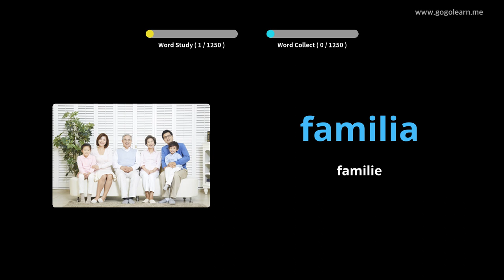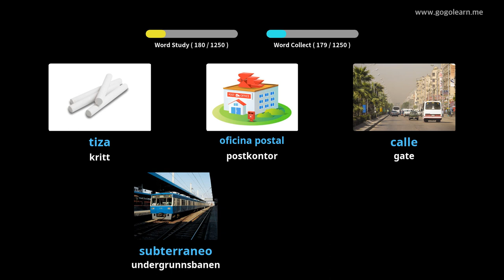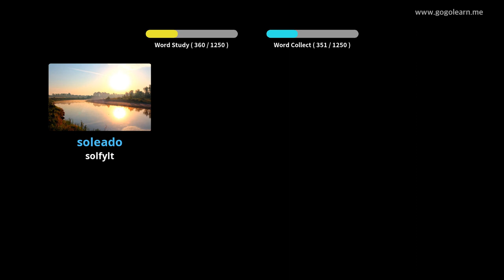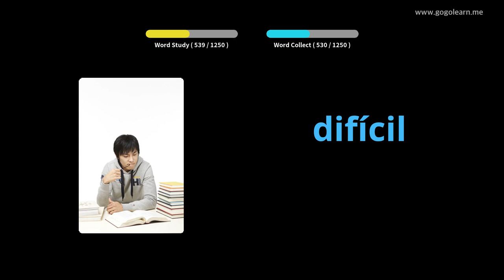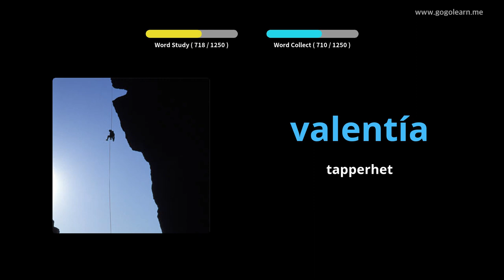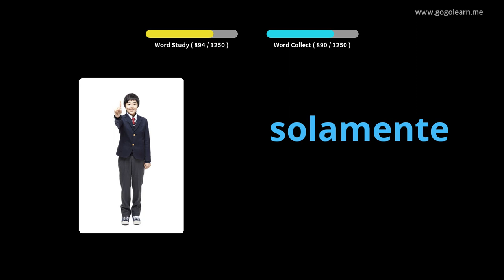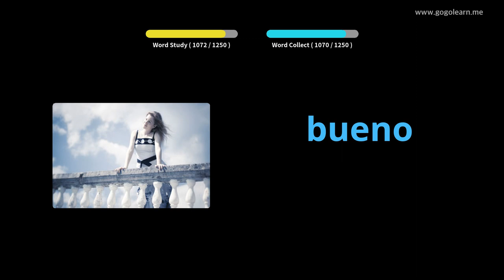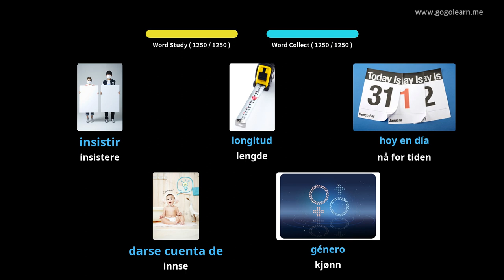Lære Spansk Gjennom Bilder |Spansk Vokabular Grunnleggende | Golearn